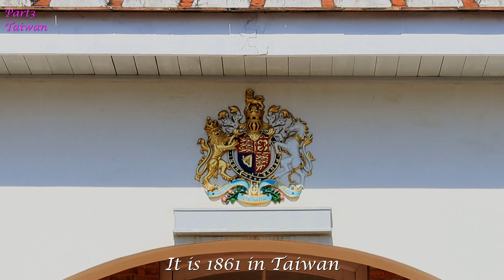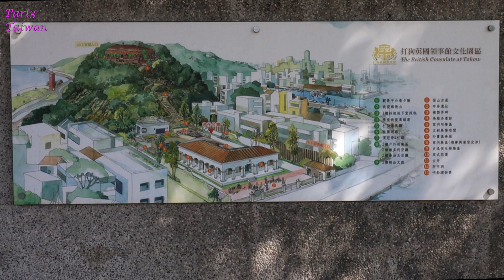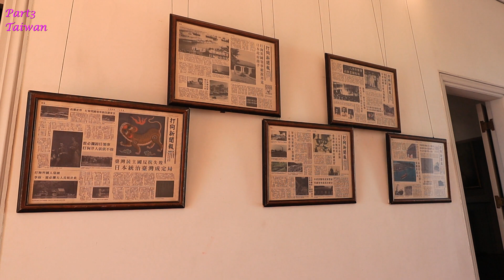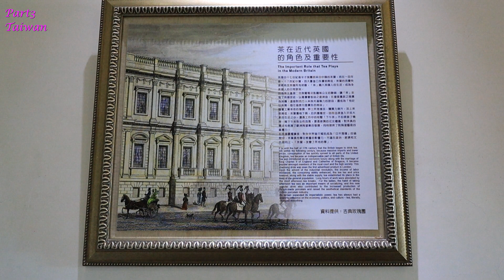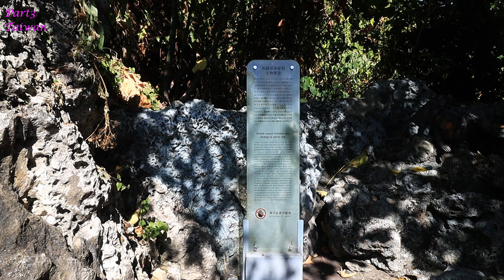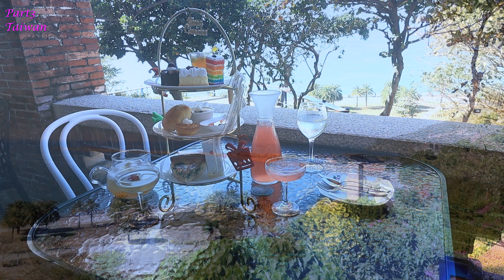British Consulate At Takow/打狗英國領事館官邸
The British Consulate at Takow is a Museum and cafe built around the former British Consulate at Takow built in 1878/1879. It contains exhibits about Robert Swinhoe the 1st British Consul to Taiwan. The office and residence buildings have  been restored to their appearance in 1900. There is also a cafe that serves an English Afternoon tea, a great place to go for a romantic date. The view from the cafe is wonderful and relaxing.